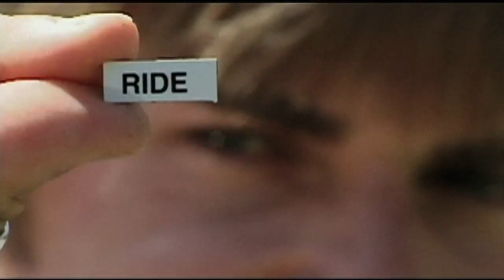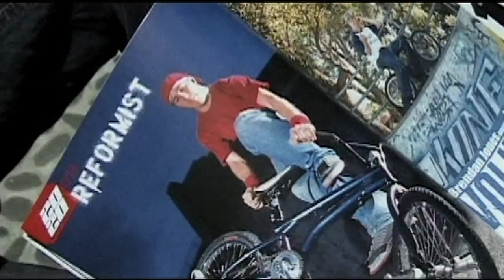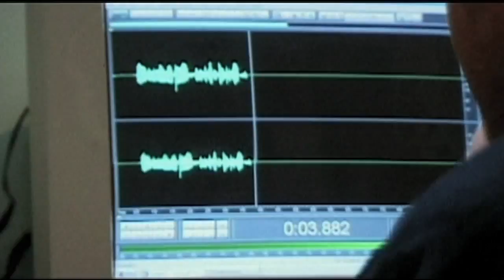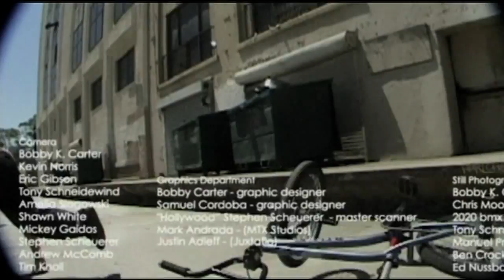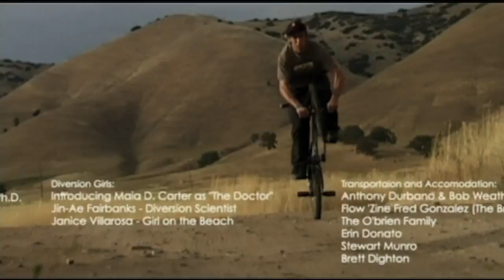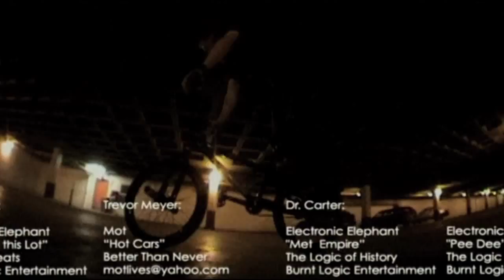BMX Flatland - Simon O'Brien and Brisbane, Australia Scene Diversion Video Mag. Issue 4.0 (Part 6)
Welcome to the final segment of Diversion 4.0. This was the first time in the series that I went over seas to film. Australia was the destination! Check it out!